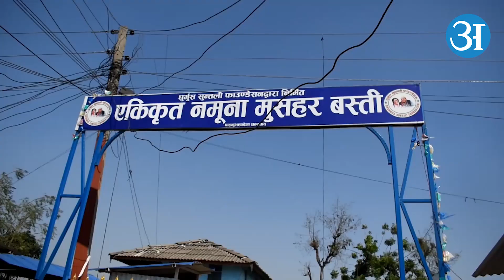बाहिर कोरोनाको महामारी, गरिवलाई घरभित्र भोकमरी !